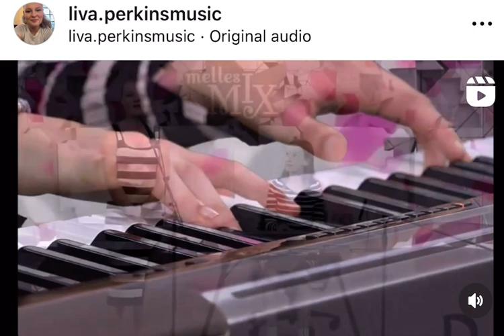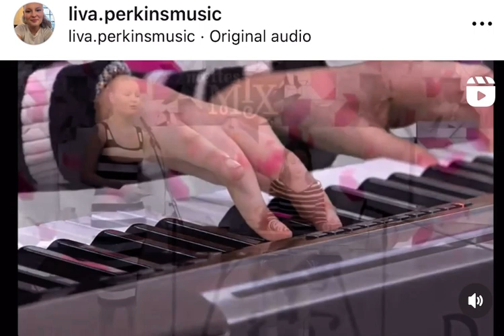Liva Perkins & Simone Winther Christensen